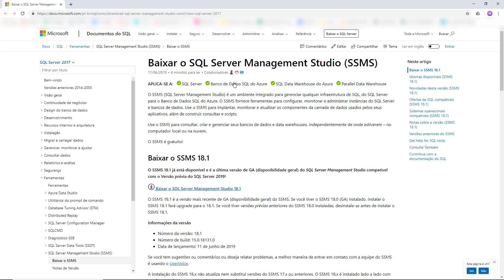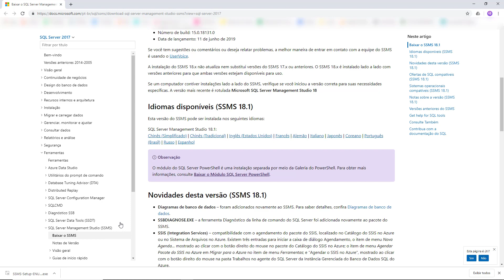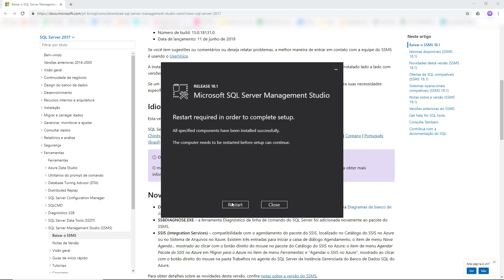Como Instalar o SQL Server Management Studio